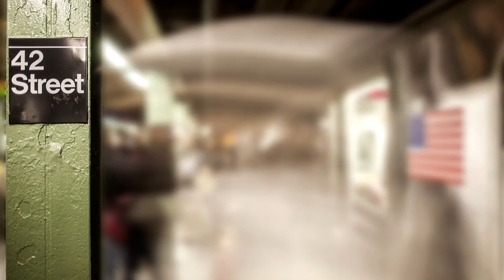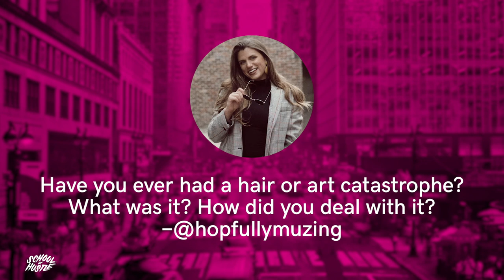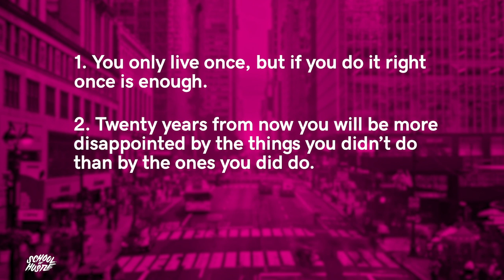The Power That Creativity Has on A Chronic Worker Like David Hiller | School of Hustle Ep 24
In episode 24, School of Hustle chats with stylist, educator and artist David Hiller about what inspires and drives him as a stylist at one of New York City's top salons, as a cartoonist, and as a chronic worker.

When you think “Jack of All Trades,” think David Hiller. In addition to being a phenomenal hairstylist, David’s been a freelance painter, designed logos, worked on theater props, created water color and charcoal portraits, and collaborated with the Mural Arts Foundation of Philly. To see how deep his creativity runs, check out his graphic novel Instagram page @davidanthonyhiller. By day, David works at Bumble and Bumble, where he’s has been slaying hair since 2006!